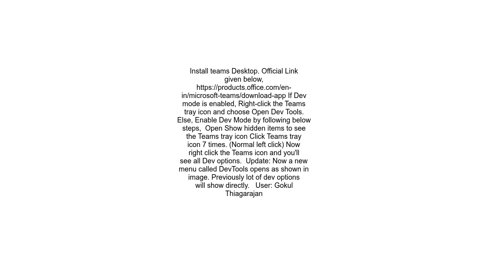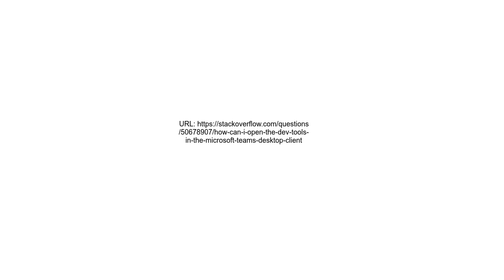How can I open the dev tools in the Microsoft Teams desktop client